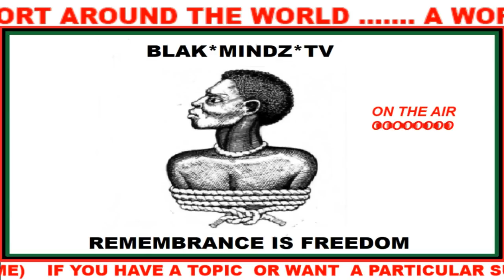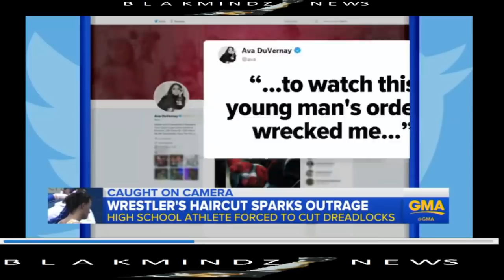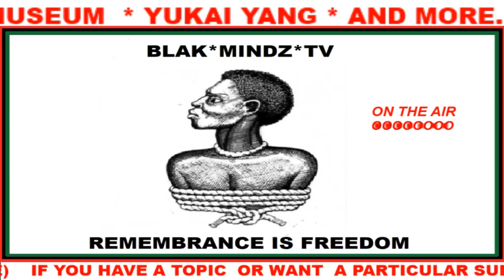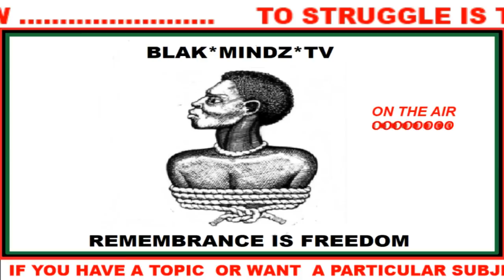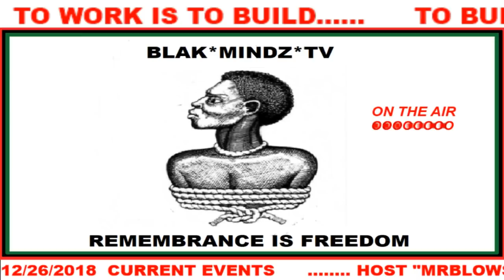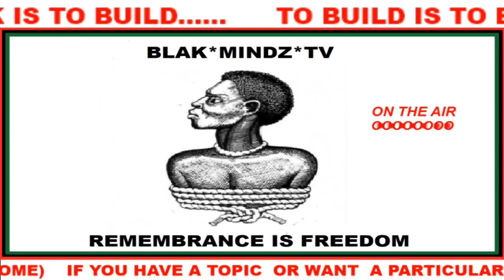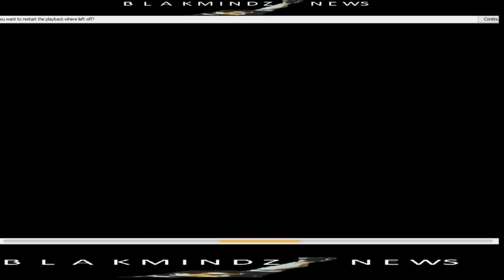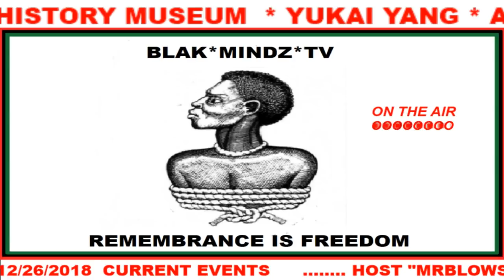OLDEST PAINTING BY AFRICANS * SENEGAL MUSEUM OF AFRICAN HISTORY * YUKAI YANG & MORE....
LIVE SHOW -CHAT ROOM COMMENTS WELCOMED .